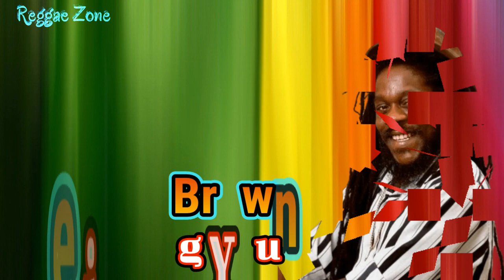Dennis Brown - Missing You